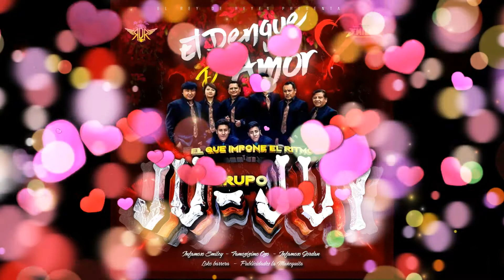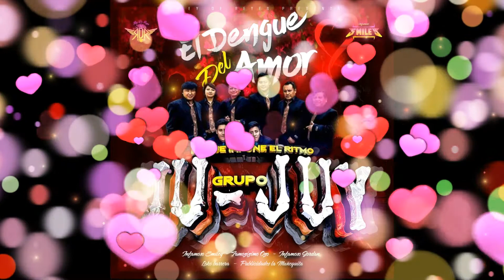Grupo Ju Juy - El Dengue Del Amor 2K22